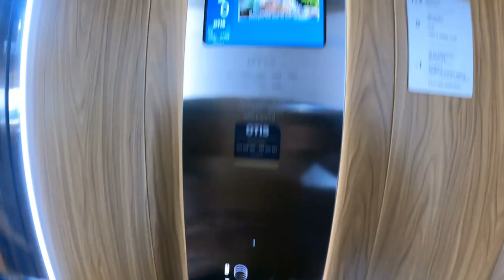VLOG: Snow in Serra da Estrela and exploring Covilhã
In the first day, we explored Covilhã by foot and also found a cool restaurant called Epicentro. In the second day, we drove to Serra da Estrela, where we had a great time! There was not a lot of snow but it was enough to have fun and enjoy! 🌸

Canon g7x mark iii